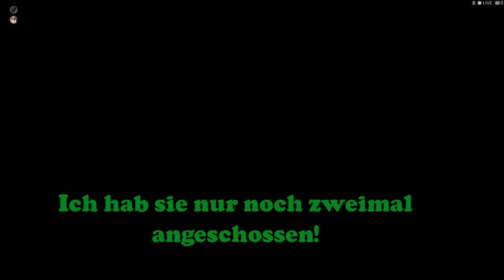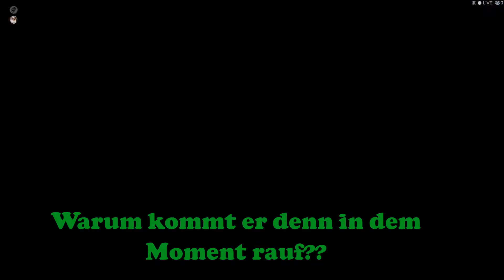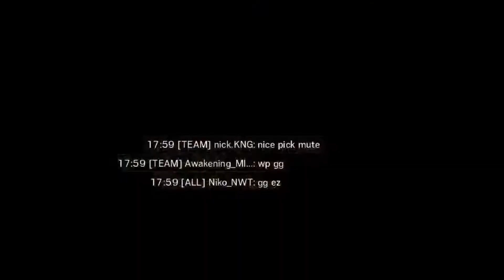Die Part(ie/)y läuft im Clubhaus!(Rainbow's sick Siege)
Die Rainbow Saga geht weiter! Eine Partie Regenbogen sechs Belagerung gefällig? Wie wäre es wenn wir im Clubhaus unser Glück versuchen?^^ Getränke gehen auf mich!